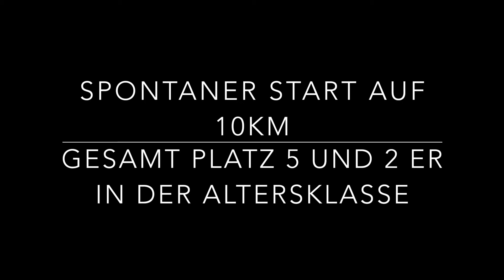Arauer Klosterweglauf 2017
Freue mich schon auf das nächste mal
bis bald Euer Leuki ;-)